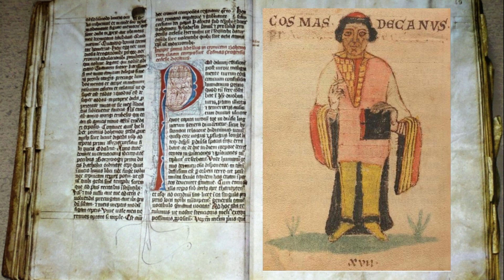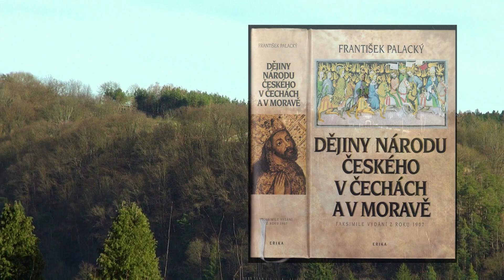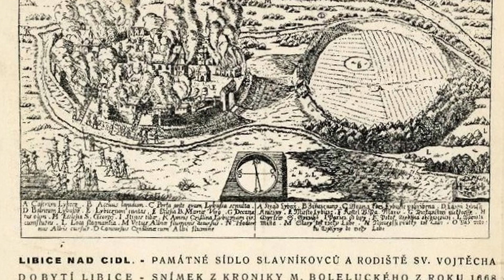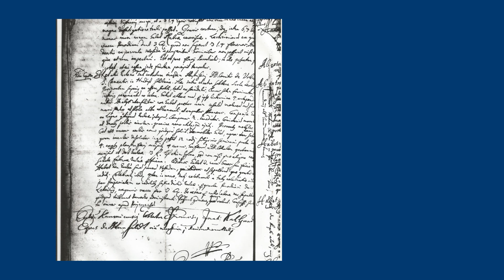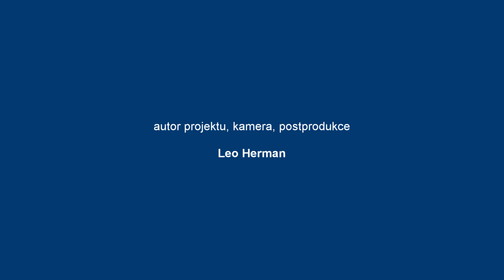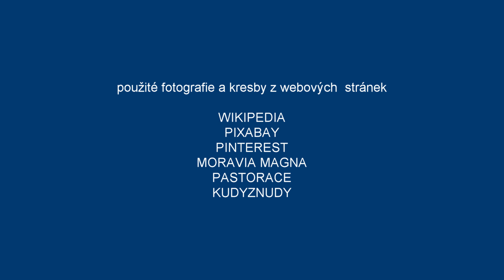Středověké Hradiště Lštění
Obec Lštění a Zlenice - 3. část z plánované hexalogie, tentokrát o středověkém Hradišti, které se nacházelo nad obcí Lštění